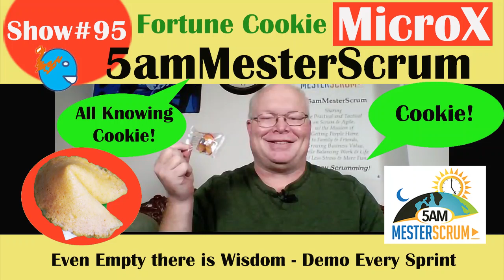Fortune Cookie Clip x95 Micro 5amMesterScrum Even Empty there is Wisdom - Demo Every Sprint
Happy Scrumming